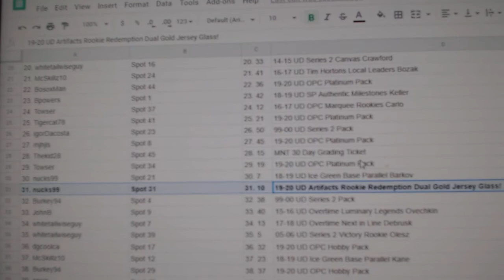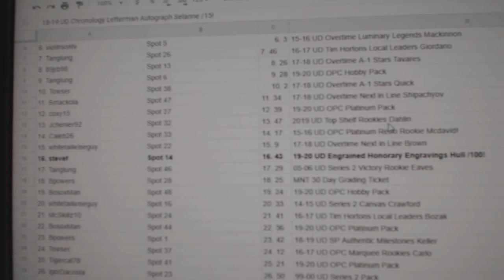C&C High End Gretzky Splendor Patch/Auto Chancer Hockey Break - C&C GB #11,937